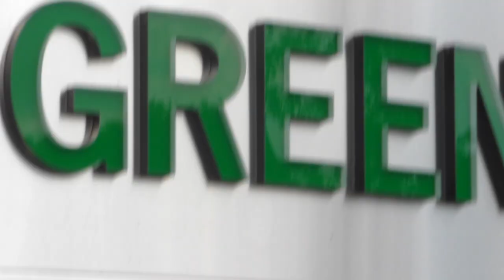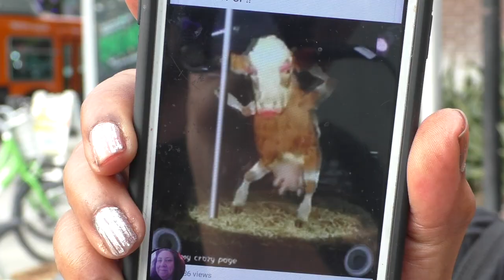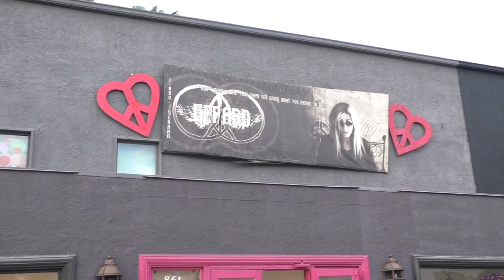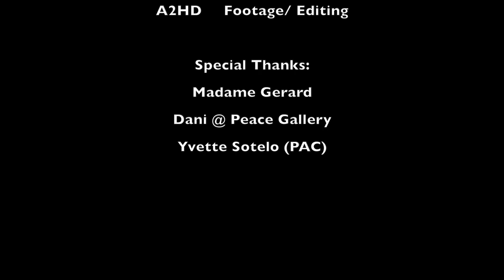TTV 1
Producer/Director/Host:
Tequila Mockingbird

Producer/co-Director/Film/Editing:
A2HD

Additional filming:
Dan Collins

Lady Gerard
PDC
Nik Turner
Sonic Utopia
Keith Harring